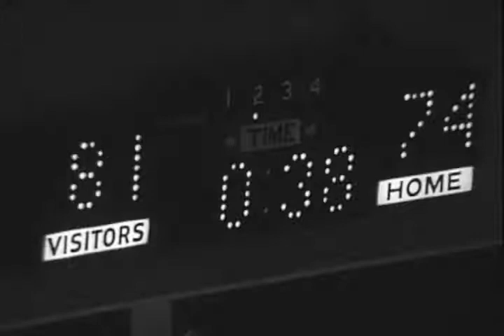Ball State University Cardinals vs. Ohio University Bobcats men's basketball, 1975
Silent film.; The basketball game was played inside of Ball State University's Men's Gym located in Muncie, Indiana.